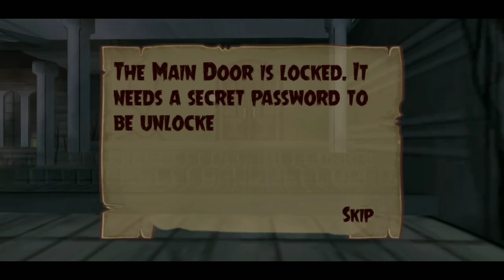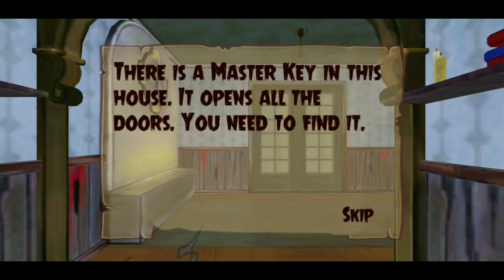Anak Siluman Penunggu Rumah Angker 🤣 Zefa Gaming